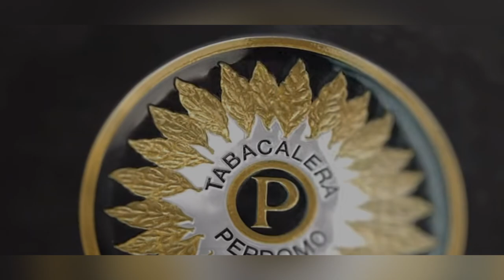Perdomo 10th Anniversary Champagne Cigar Review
Sup🌎 Maz Savvy here!

Shall we smoke?

Damn Right💨

This time I partake with the Perdomo 10th Anniversary Champagne 🥂

“Awarded Best Brand of Nicaragua in 2018 by Cigar Journal”

The PERDOMO Reserve 10th Anniversary Champagne is blended using tobaccos that have been carefully hand-selected and aged for a minimum of six years.

The PERDOMO Reserve 10th Anniversary Champagne was where the technique of bourbon barrel-aging wrapper tobaccos started for Perdomo. This special aging process was a Perdomo family secret for years and Nicholas Perdomo, Sr.

aptly named the beautifully bourbon barrel-aged wrappers, the “Champagne” of wrappers.

-Perdomocigars.com

Rather it’s a Savvy Sunday Cigar Review
🔥Maz Savvy Prod
🔥Take Note Cigar Session
~It’s all content made for your enjoyment with a Smoke💨

Pop, R&B, HIPHOP etc
Tune for a muse of music tending to all kinds🎼🎤🎧🎸🥁🎻
I’ve also dabbled in radio/podcast episodes as well lol

🔥Savvy Cigar Podcast on Spotify

Always expect New Music flow made for cigar smoke 💨💨

“Cigar Savvy”
Where I edit videos to music I produce AND it’s hundreds of Savvy Sunday Cigar Reviews ~

With more always on the way

💨Facebook ~ Cigar Savvy
🔥SoundCloud ~ MazSavvy
💨Instagram ~ MazSavvy
🔥Twitter ~ MazSavvy
💨TikTok ~ MazSavvy
🔥Spotify ~ SavvyCigarPodcast